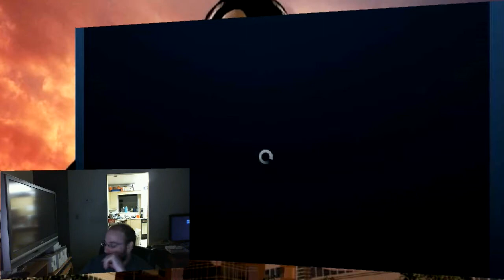Obama Care Vs Obama Tax | What every one is overlooking....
Bit makes a good point that many people are over looking the implication of the it is a tax rulling... Not that the State are free it basically makes Obama Care the Obama Tax on the American poor...